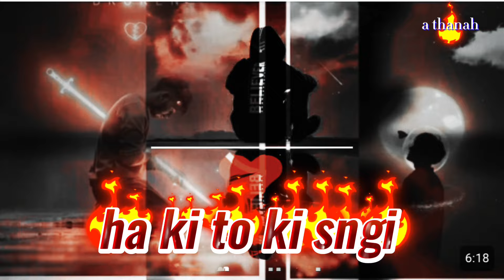Nga Hun Ha Ka Jing im Kat ba ka jia/khasi//